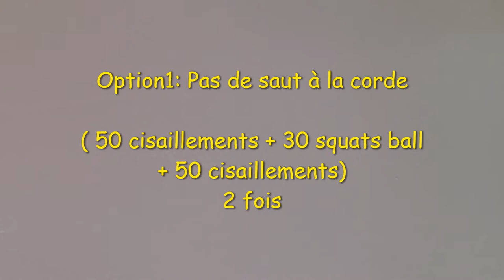Fitness Semaine #1 Option#1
Pour cette nouvelle semaine, nous vous proposons trois options de fitness
Option#1: Le moins d'équipements et plus souple
Option#2: Avec équipement et moins de complexité
Option#3:Avec équipement et un peu plus de complexité
Sur Instagram ou Twitter, nous proposons des bouts de cadences pour compléter cette activité. Rejoins-nous😊

Ensemble avançons vers l'excellence 🙂

Ensemble vers l'excellence 🙂
Let's keep moving forward together🙂

Ensemble vers l'excellence 🙂